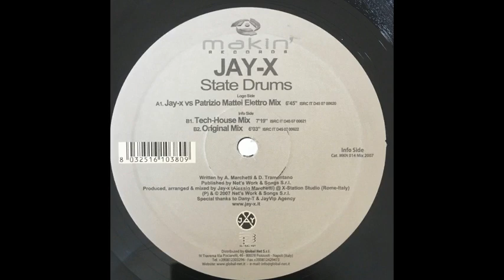Jay-X – State Drums (Jay-X vs. Patrizio Mattei Elettro Mix)